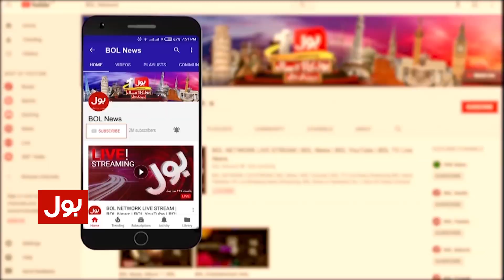Farrukh Habib Bashes PMLN Govt | Pakistan Economy in Danger | Breaking News